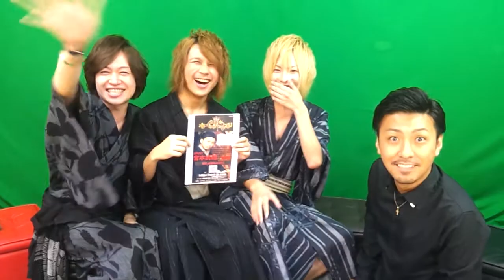【ホスト未公開動画】本編の続き☆武蔵プロデューサーの罰ゲームです！！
【内容】
デートプランバトルで最下位になってしまった武蔵プロデューサーの罰ゲームです！！
ラストに衝撃の展開が！？♡♡♡
★OCEAN’S30
club OPUST 求人

1時間で3000人の観覧者数を誇るnico@NIGHTで御社の広告を流させて下さい！
更には新プラン！歌舞伎町のど真ん中にあるジェストビジョンとの連動CMで歌舞伎町に関わる全ての人に見てもらう感覚。それでもって驚きの価格での広告が可能になりました！
紙媒体でもない、静止画看板でもない、バナー広告でもない。時代は確実に見てもらえる動く広告!!

全国のホストクラブ、キャバクラ、風俗を経営されている方はもちろん、全ての企業様へ。

価格、効果、共に今かかっている広告費と比べてみて下さい。
史上最強の費用対効果を実現しました！！

address：東京都新宿区歌舞伎町1-11-5　長谷川ビル１F